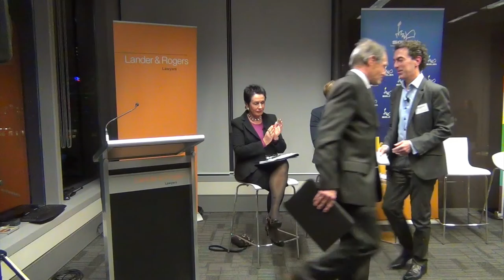Lindsay Johnston 2016 City of Sydney Elections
This excerpt from Meet The Candidates,  held on Monday 22nd August 2016, is the Greens Candidate Lindsay Johnston's opening remarks.